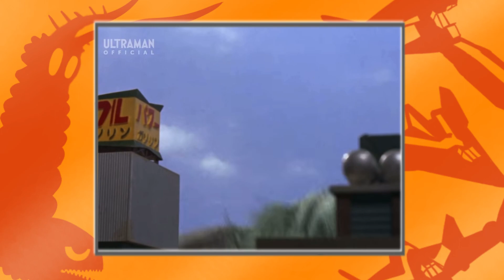The Ultraman Episodes That Terrified Me | Meek Ale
Meek revisits childhood trauma on Halloween night.